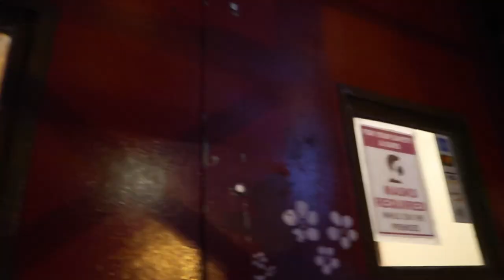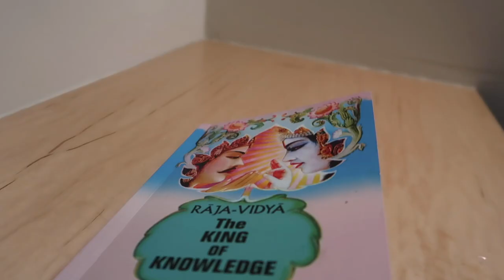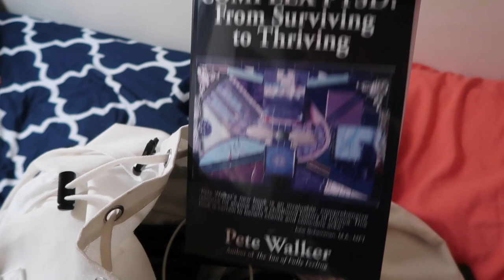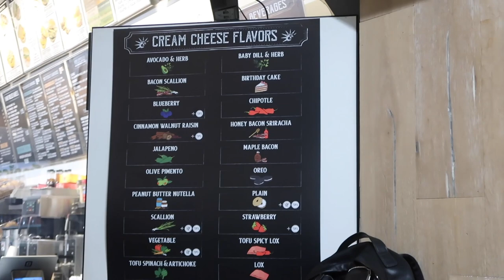tour of the CHEAPEST + SMALLEST 'capsule' hotel in NYC ($30)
I searched high and low to try and find the cheapest but also smallest accommodations in New York City... although its no comparison to how Japan does "tiny" or capsule hotels this is what I found in New York! I don't think there is a such thing as real "capsule" hotels here :(